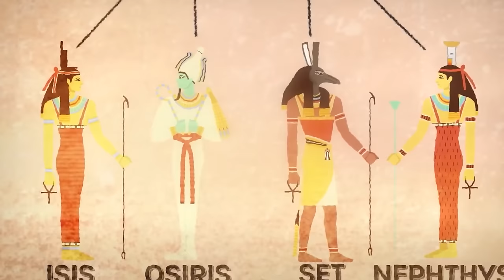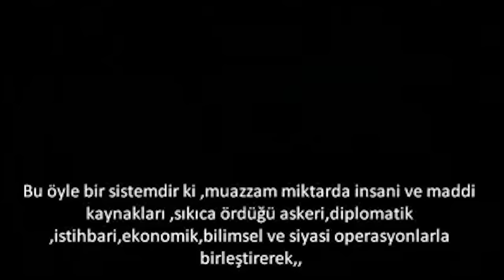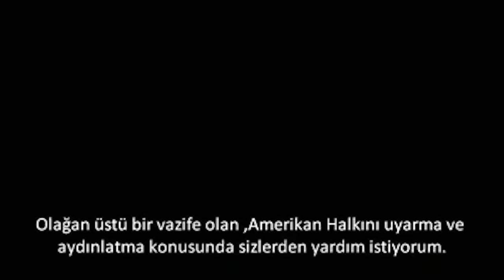Mısır'ın Gizemleri "BÖLÜM 2" Dinlerin ve Yönetimin Doğuşu / Gerçeği Bul Gezi Serisi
Gerçeği Bul Gezi Serisinin bu bölümünde birlikte antik Mısır'ın gizemlerini ve günümüz dinlerine ve yönetim anlayışımıza olan etkilerini keşfediyoruz. Kahireden başlayan yolculuğumuz büyük nil turu ile devam edecek ve bu gizemli yolculuk boyunca antik Mısır'ın pek çok sırrını birlikte keşfedeceğiz...

Videoda verilen bilgilere değerli katkılarından dolayı tur rehberimiz Lokman Çolpantekin Bey'e teşekkür ederim.